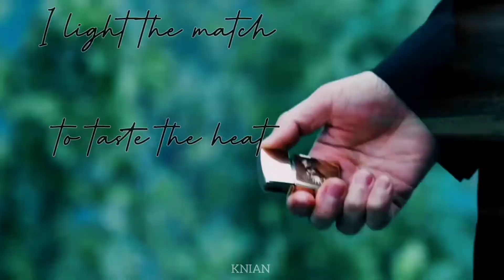𝐕𝐢𝐧𝐜𝐞𝐧𝐳𝐨 𝐏𝐥𝐚𝐲 𝐰𝐢𝐭𝐡 𝐟𝐢𝐫𝐞⇨𝐅𝐌𝐕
play with fire Vincenzo FMV .